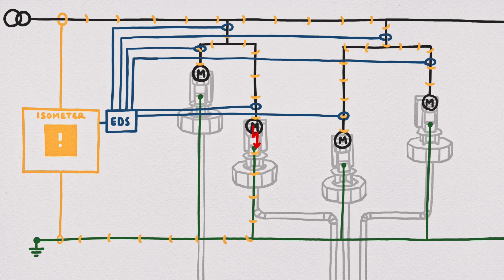Ungrounded System Part 3 - How do you find ground faults in the ungrounded systems?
This film series explains the advantages of an IT-system, the second describes what happens in an IT-system in the event of an insulation fault and the last one explains how to locate an insulation fault.